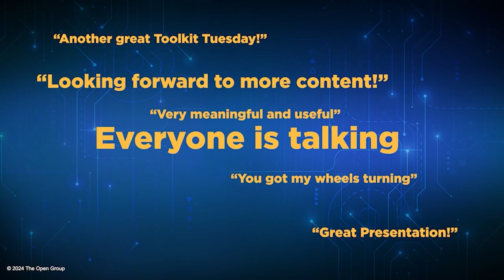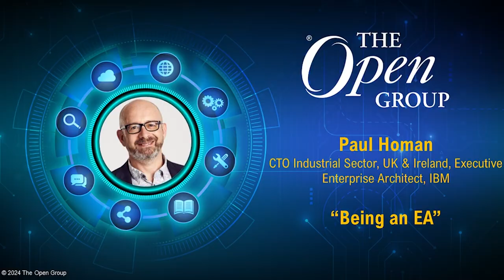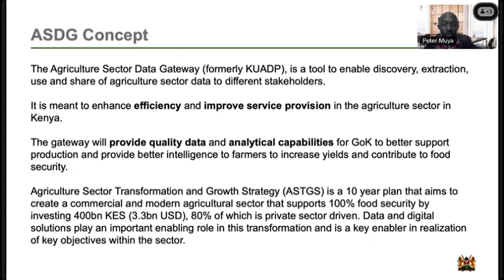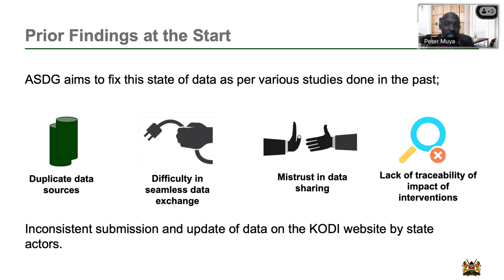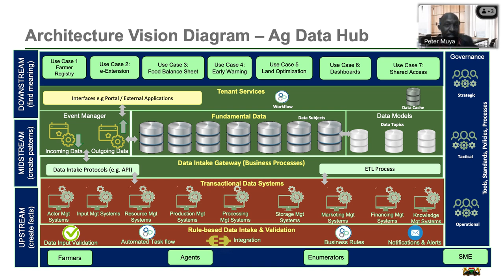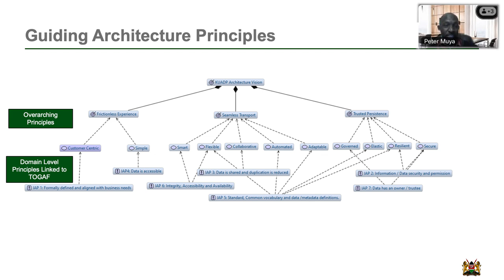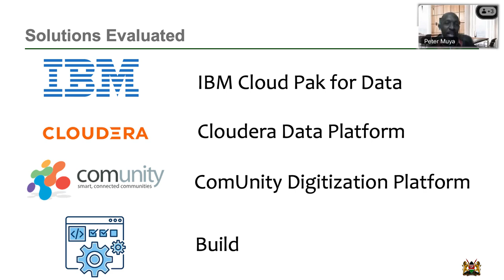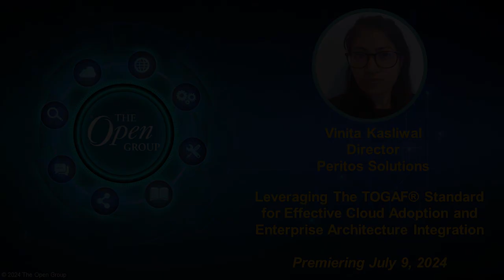Using The Open Group ArchiMate® Specification to Design an Agriculture Sector Data Gateway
This presentation showcases how The Open Group ArchiMate® Specification was used to identify the different data sources, propose several design options and provided a guided design to a suitable “one stop shop” agriculture sector data to address the needs of national agriculture sector strategy in Kenya.

Peter Muya, An award-winning EA practitioner with 23 years of experience ICT. Has spent the last 13 years specifically providing architecture advisory services for private and public sector entities in Africa and Asia.